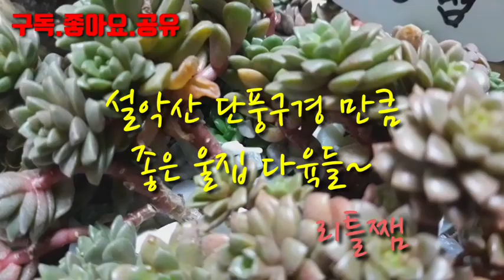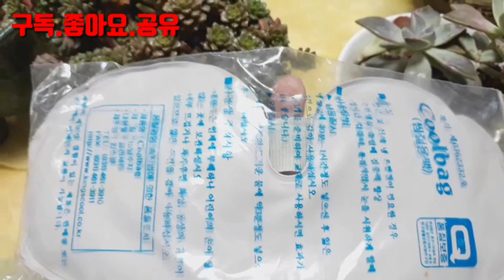가을볕에 잔치중인~ 레티지아쨈.매직골드쨈.리틀쨈~선물로 살림장만했어요~.